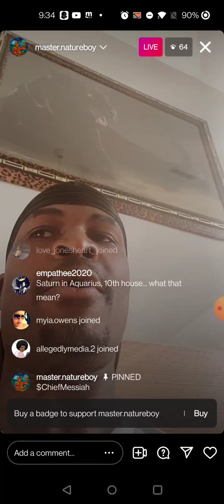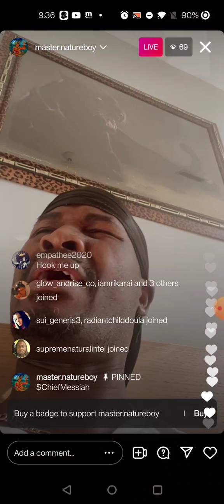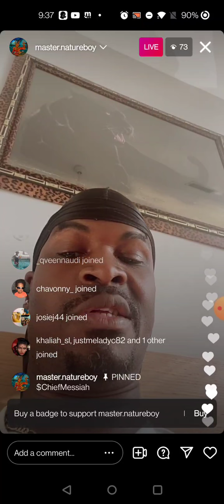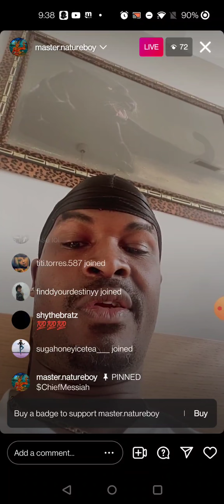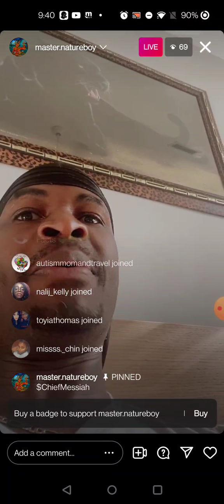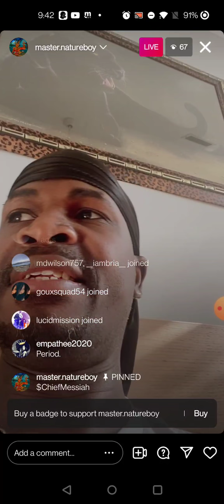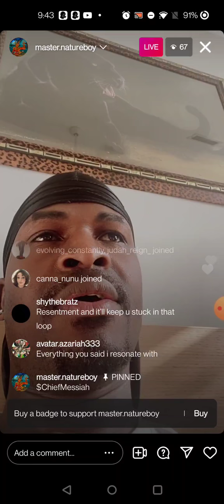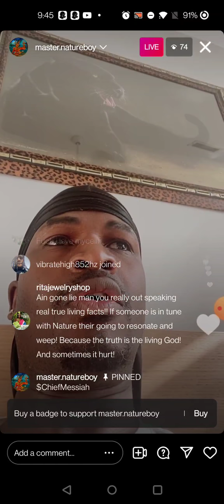Nature Boy Is Speaking his Mind about. What he Wants Out of his Many Wives